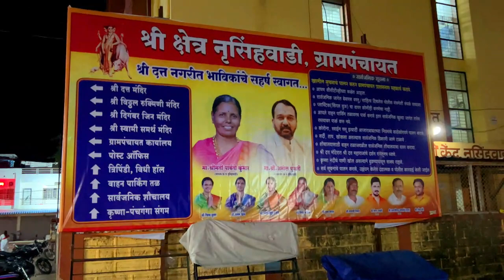नृसिंहवाडी | नरसोबाची वाडी | Narsobachi Wadi | Kolhapur विरार ते नरसोबाची वाडी केला प्रवास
आमचा परिचय :

नमस्कार मित्रांनो, कृपा माऊलींची या यूट्यूब चॅनलवर आपल्या सर्वांचे स्वागत आहे. या चॅनलवर आपल्याला नवनवीन पर्यटन स्थळे, स्वामींचे मठ, मंदिरे पाहायला मिळतील आणि असे नवनवीन व्हिडिओज पाहण्यासाठी कृपा माऊलींची या चॅनलला सबस्क्राईब करा, धन्यवाद 🙏